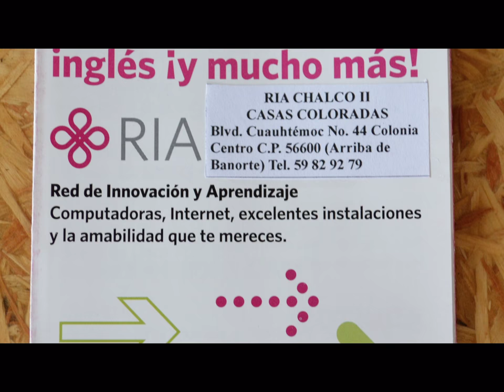Red de Innovación y Aprendizaje.mpg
Red de Innovación y Aprendizaje RIA Chalco  Fundación Proacceso